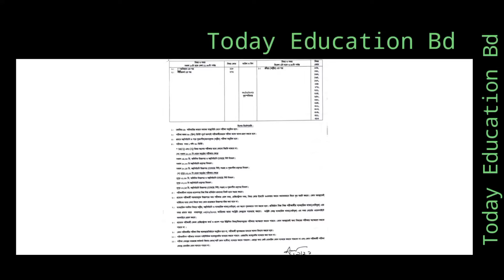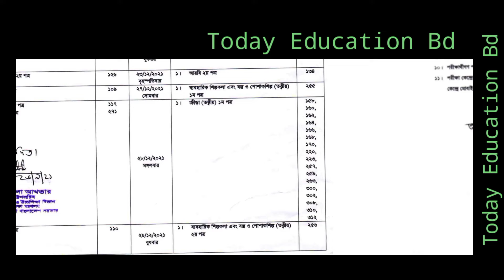HSC EXAM Routine. HSC exam 2021 Routine HSC exam update routine HSC exam 2021 এইচএসসি পরীক্ষার রুটিন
পাশে থাকুন।